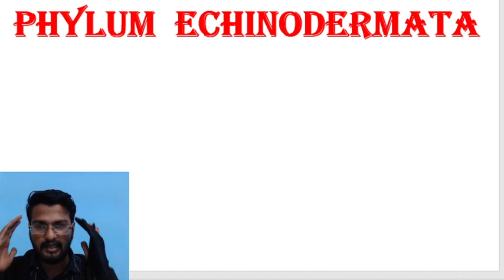L13- Phylum Echinodermata in detail | Animal Kingdom | Class 9/10/11 | NCERT | ICSE/CBSE| NEET/AIIMS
Benudhara pati, Hindi

Class 11 Biology (New Session 2023-24) | Complete CBSE Course | All Chapters Available | Useful for NEET/AIIMS